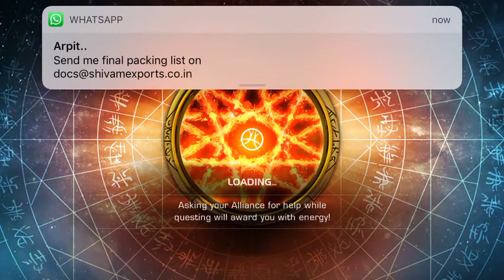MCOC: Master Quest- Dawn of Darkness: Dormammu vs. Ronan- Permastun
To stun Dormammu Permanently, hit sp1 just before timer expires..